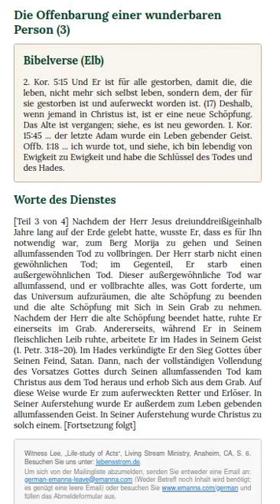Die Offenbarung einer wunderbaren Person (3)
Bestelle eManna hier in 5 Sprachen: Deutsch, Englisch, Russisch, Chinesisch, Spanisch

Es ist ähnlich aufgebaut wie der Bibellesebund oder der Abreisskalender mit 2-3 ermutigenden Bibelversen und Worten des Dienstes.